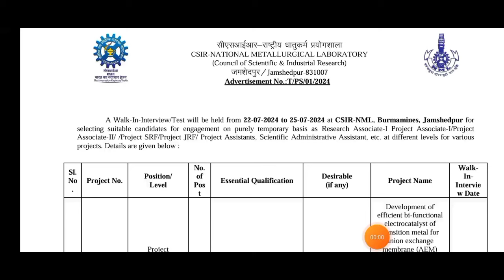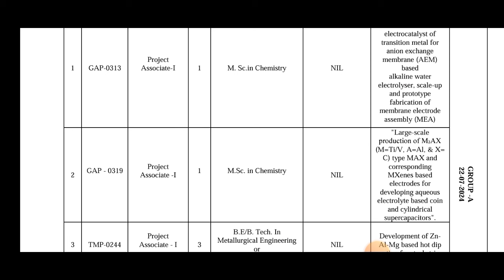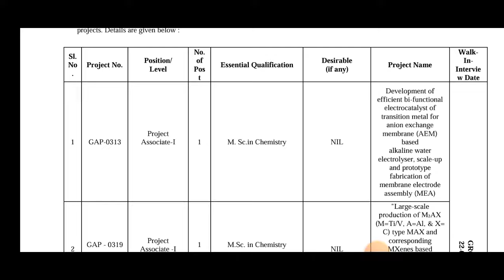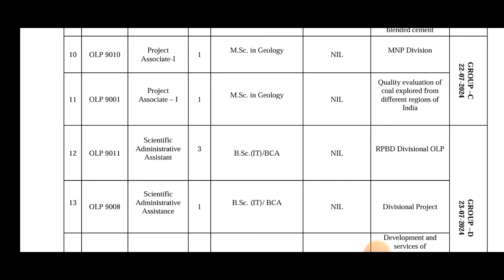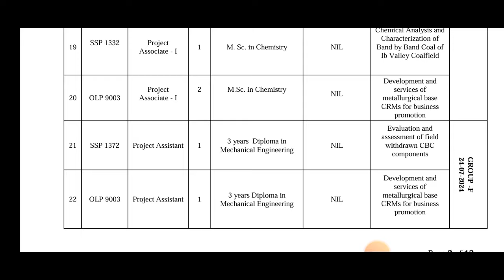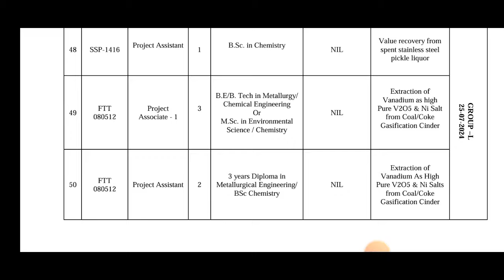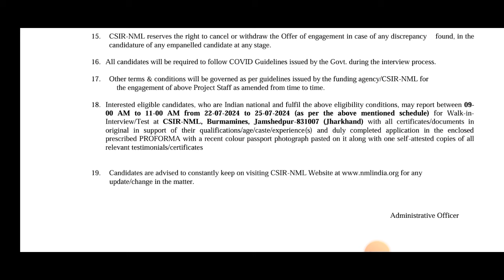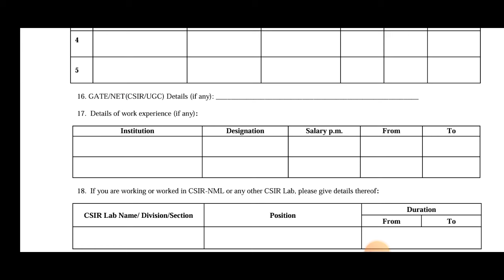CSIR - NMR Recuiremet 2024 | National Metallurgical Laboratory | Govtjobs | Salary -25k-45k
About Video: CSIR - NMR Recuiremet 2024 | National Metallurgical Laboratory | Govtjobs | Salary -25k-45k | CSIR -NML Jamshedpur, Jharkhand Recuiremet 2024.